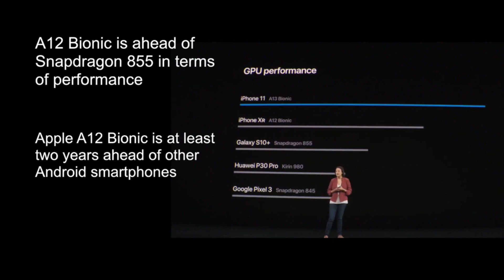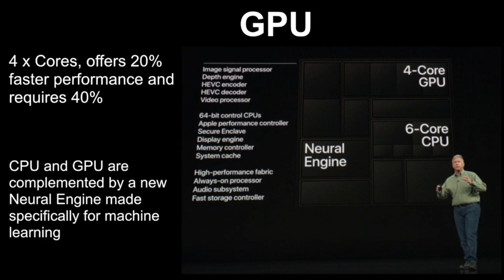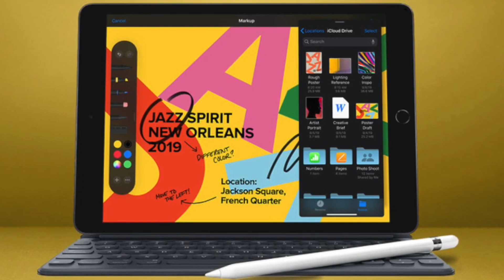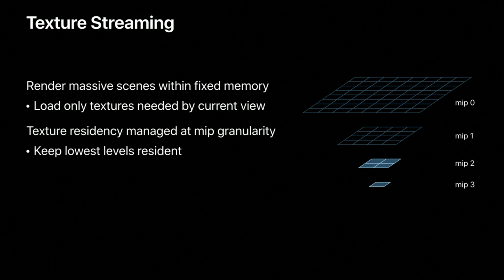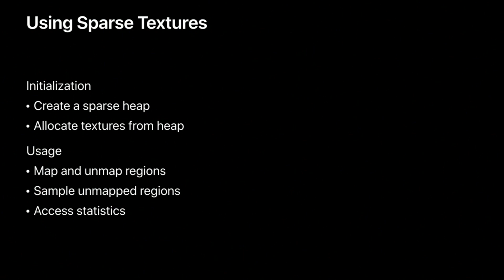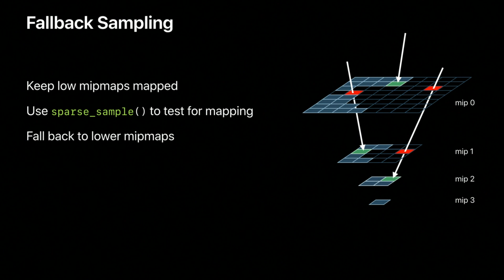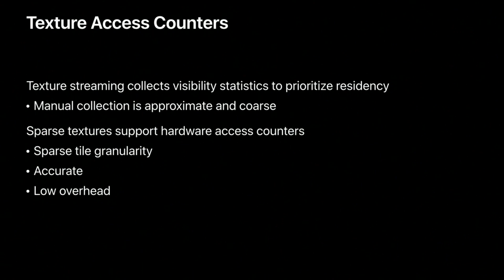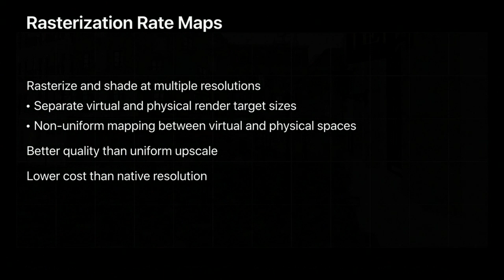Apple A13 Bionic WHAT IS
The Apple A13 Bionic is a 64-bit ARM-based system on a chip (SoC), designed by Apple Inc. It appears in the iPhone 11, 11 Pro/Pro Max, the 9th generation iPad] the iPhone SE (2nd generation) and the Studio Display. Apple states that the two high performance cores are 20% faster with 30% lower power consumption than the Apple A12's, and the four high efficiency cores are 20% faster with 40% lower power consumption than the A12's.